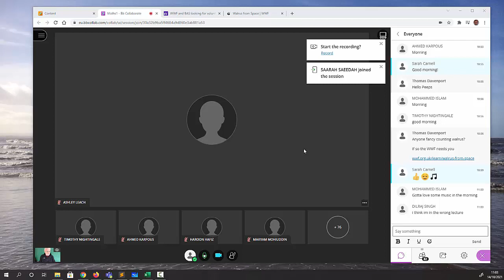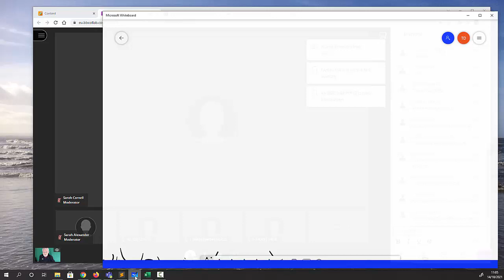SE0MA1 Equations Lecture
Lecture 3 in this series.